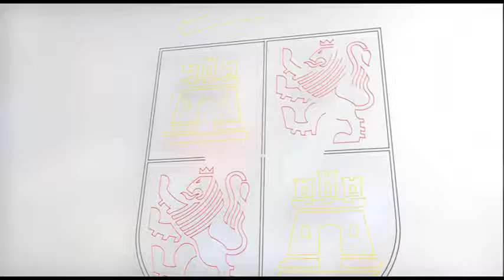La consejera de cultura inaugura la XIX Feria de Teatro de Castilla y León